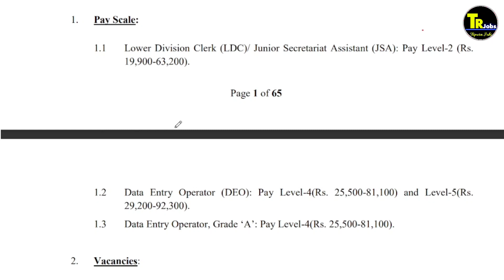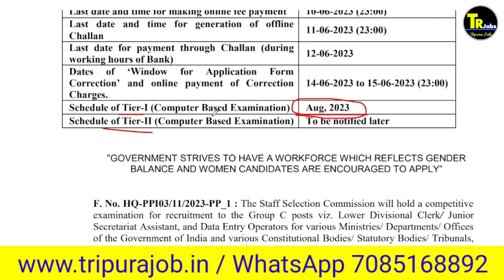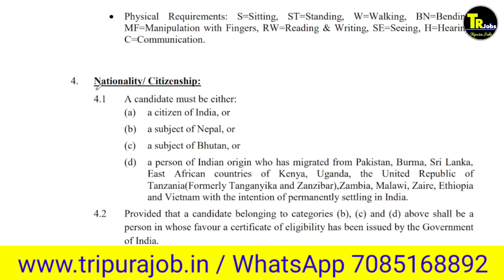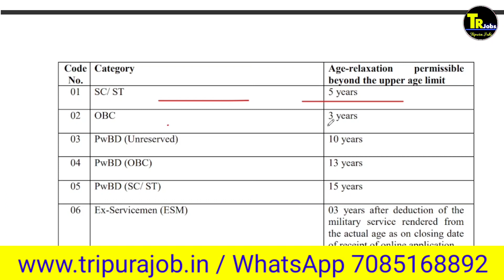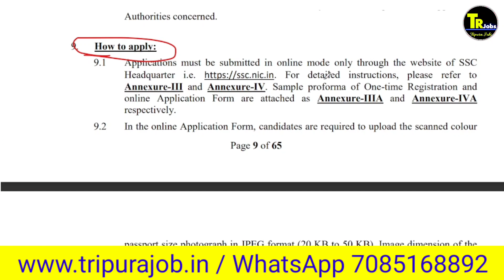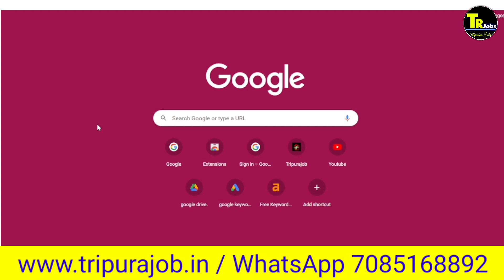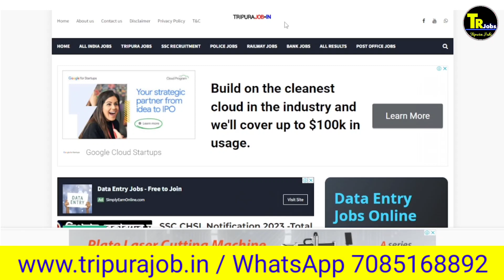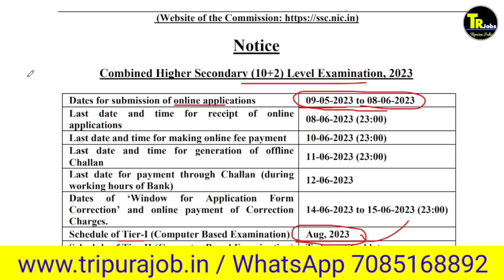ssc chsl 2023|ssc chsl vacancy 2023|tripura jobs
1.Call number only Promotion ( call time 8:00pm to 10 pm)

People also ask:
Will SSC CHSL be conducted in 2023?
What is the last date to apply for SSC Chsl 2023?
How can I apply for SSC Chsl 2023?
What is the date of SSC exam 2023?

My name : Dipu Deb
City : Kailashahar
Village : Durganagar.